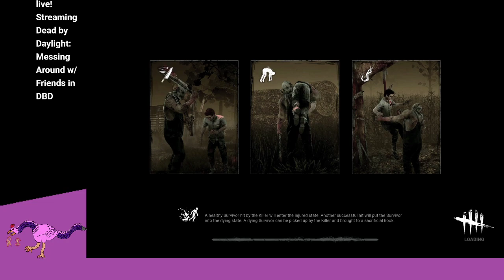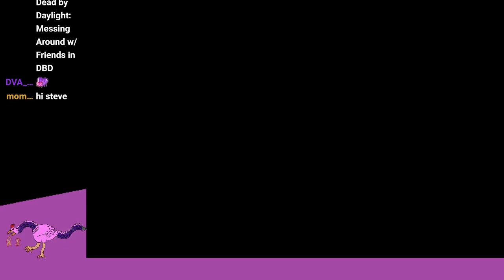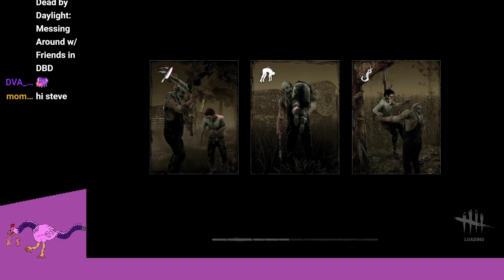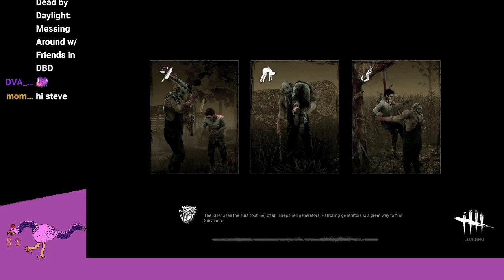Messing Around w/ Friends in DBD